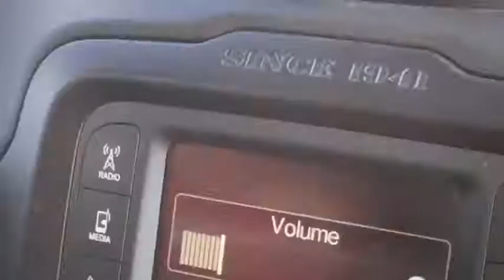Vlog #2: What my Friday consisted of | Ana K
Hey guys here's vlog #2, I worked really hard to edit this and it might not be the best editing but I hope y'all enjoy it, thank you for all the support I promise more videos coming your way, xoxo.